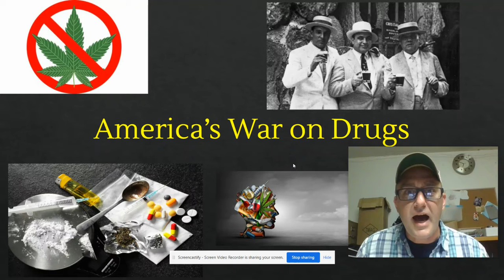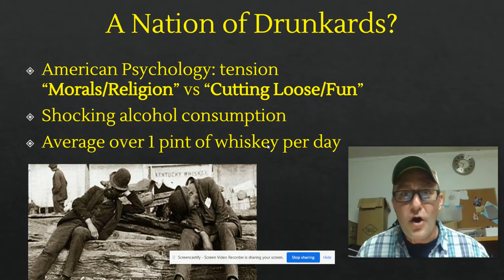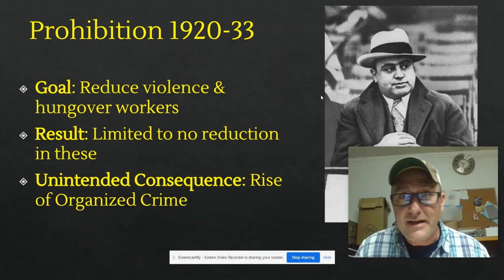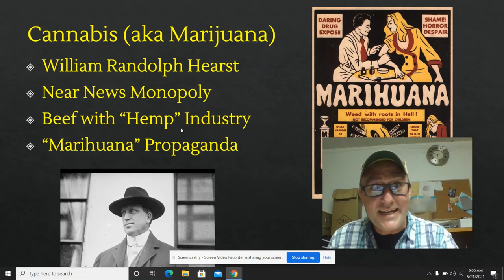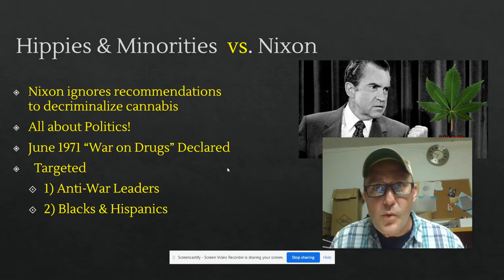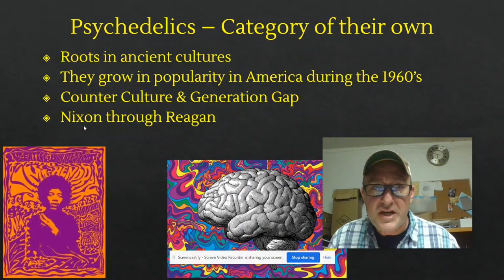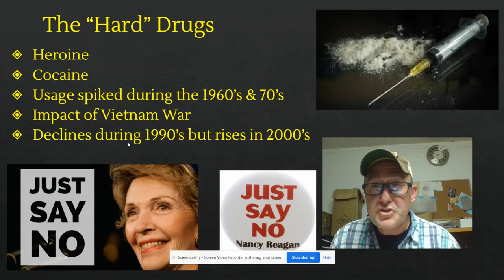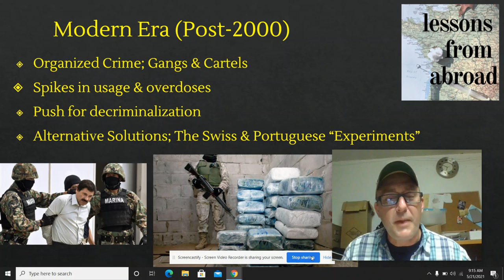Lecture; America's War on Drugs